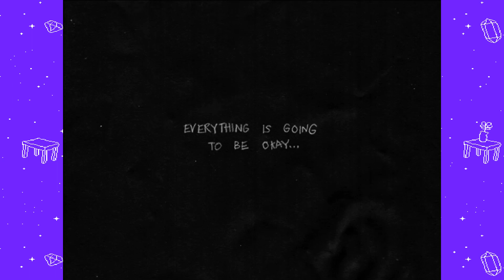Avery Plays!! Omori [32] The Big Reveal.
Episode 32:
We finally find out what happened to Mari in this episode.